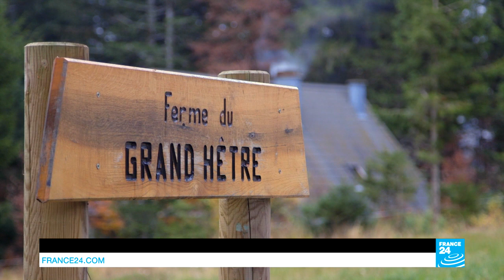Discovering France's breathtaking Vosges mountains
The Vosges mountains, in eastern France, offer a wide variety of landscapes, flora and fauna. Thanks to a series of paths stretching for over 20,000 kilometres, it's easy for visitors to go hiking and enjoy this breathtaking scenery. "You are here" takes you to discover it.